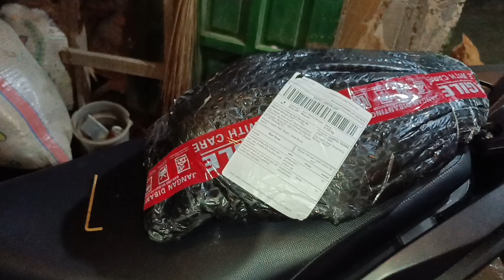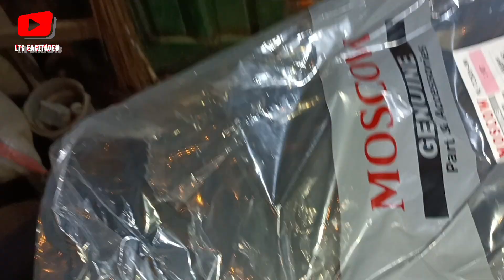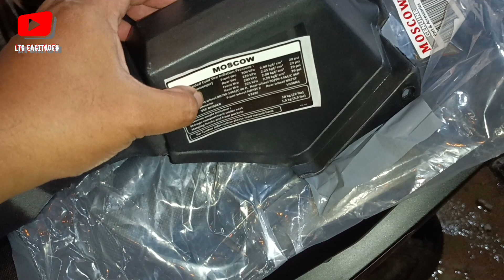Unboxing & Review Hugger Air Blade Vario 160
Hugger Spakbor Kolong AIRBLADE VARIO 160 Huger AIRBLADE VARIO 160 VIETNAM
MODEL AIRBLADE VIETNAM
Bergabung dengan channel ini untuk mendapatkan akses ke berbagai keuntungan:
HUGGER AIRBLADE VARIO 160 yang terbuat dari PLASTIK ABS adalah aksesoris pengendara motor yang sangat berguna.
Dapat mempertahankan kebersihan motor Anda dan melindungi dari kerusakan akibat pecahan batu atau kotoran jalanan.
Fitur Utama:
- Cocok untuk model VARIO 160.
- Dilengkapi dengan spakbor kolong untuk perlindungan ekstra.
- Model lama di Vietnam.
Dengan HUGGER AIRBLADE VARIO 160, Anda dapat mengalami perlindungan ekstra saat berkendara di jalan raya tanpa khawatir dengan kerusakan pada bagian bawah motor Anda.
Spakbor kolong membuatnya semakin aman dan tahan lama.
Meskipun produk ini tidak dilengkapi dengan garansi, namun kualitasnya terjamin atas bahan dasar plastik ABS berkualitas tinggi yang tahan lama dalam penggunaannya.
Jadi, jika Anda adalah pemilik motor model Vario 160, maka HUGGER AIRBLADE ini adalah aksesoris wajib untuk melengkapinya!